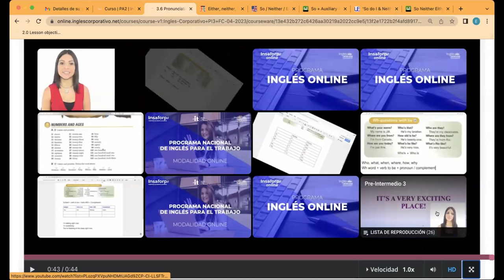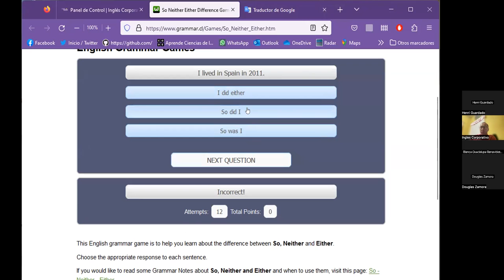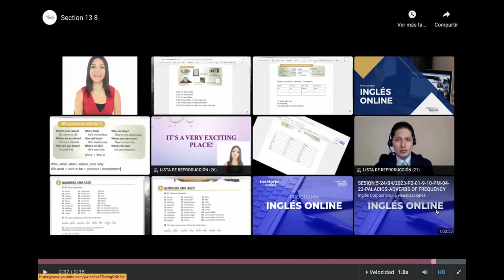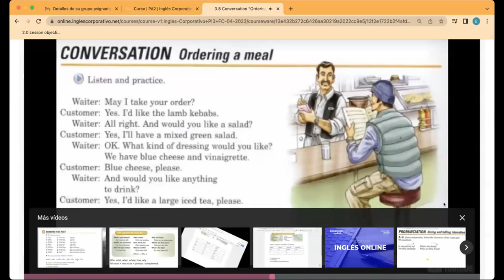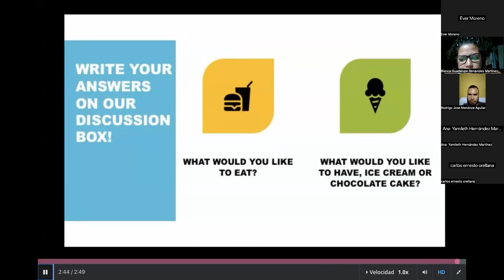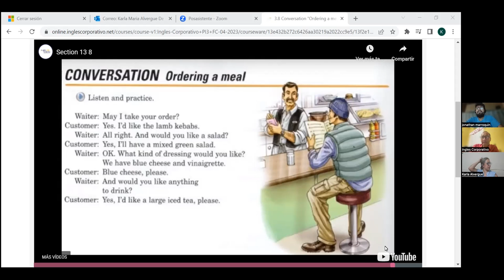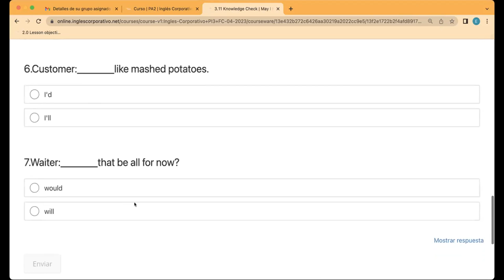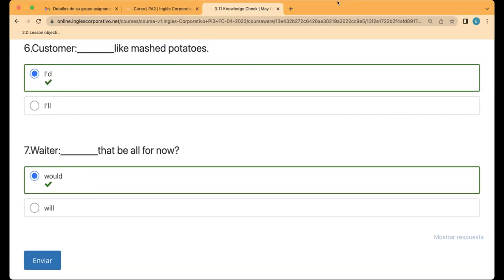Sesion06-25-04-2023-PI3-01-8-9-PM-04-23-CUBIAS-WOULD AND WILL FOR REQUEST